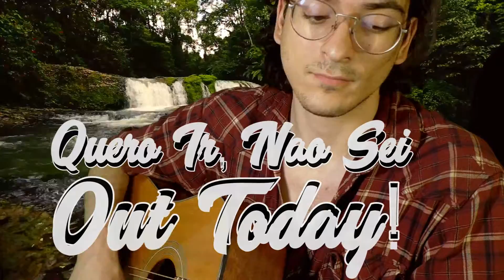Quero Ir, Não Sei - Acoustic SNEAK PEAK! RELEASE DATE: June 14th, 2019 !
Hey folks!
Here is a little peak of the new 3 Part Full Album coming out Today!
This is an acoustic version, the recordings are LIT! with the full band and all!
Make sure to check it out later today!

Quero Ir, Não Sei - Acoustic SNEAK PEAK!

Song: Quero Ir, Não Sei
Album: Quero Ir, Não Sei
Cover Art: Bruno Duprat
Featuring: William Labell (Vocals)

 New music release, alternative rock style, composition, 2019.

Equipment used:

M-Audio BX5a Speakers
Kurzweil Keyboard
AKG P420 Microphone
ProTools Software
Yamaha Acoustic Guitar
Neumann TLM103 Mic